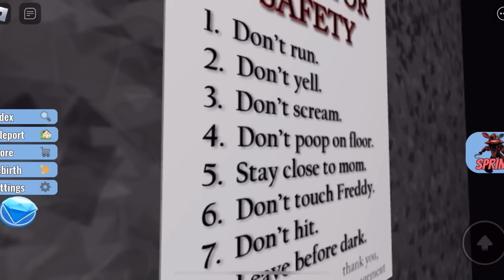Roblox find the fnaf…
Find over 200 fnaf characters or else…